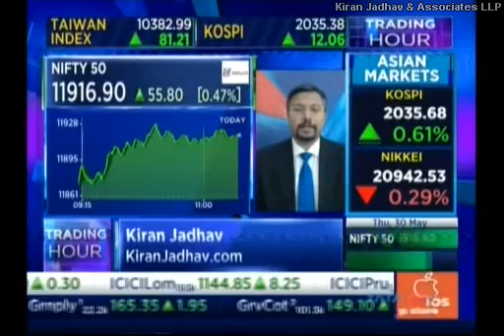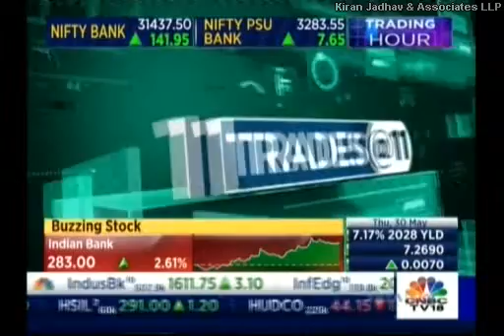Kiran Jadhav, Technical Analyst, KiranJadhav.com on CNBC TV18 30th May 2019.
Kiran Jadhav, Technical Analyst, KiranJadhav.com giving his view on Nifty 50,ICICI PRU FUTURES,PIDILITE.